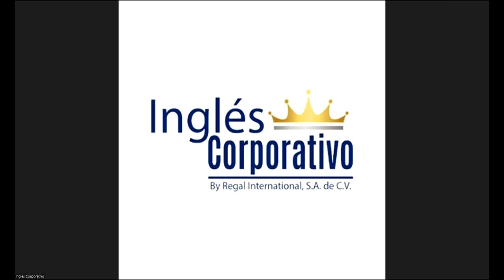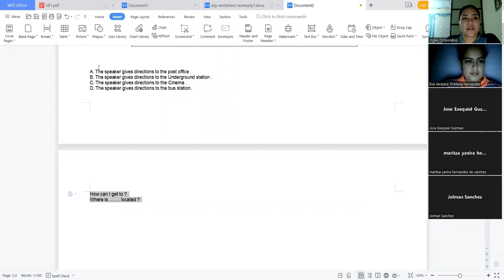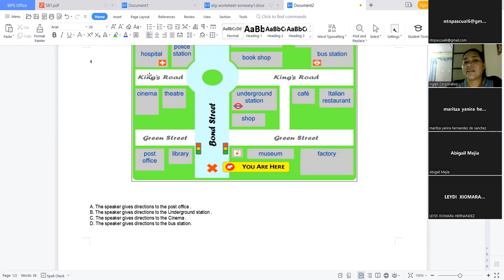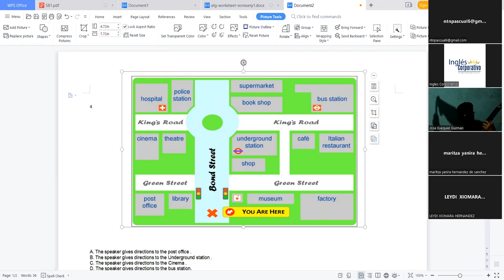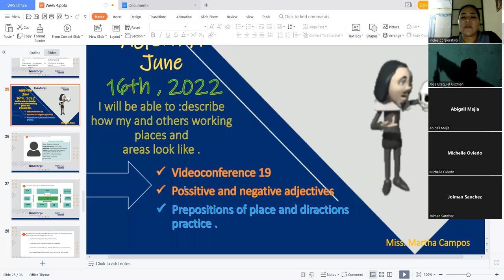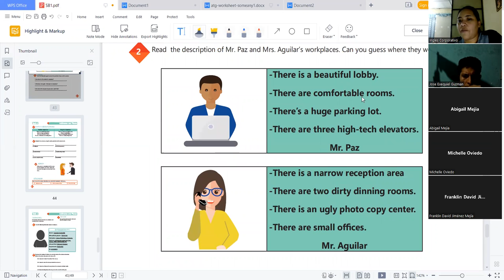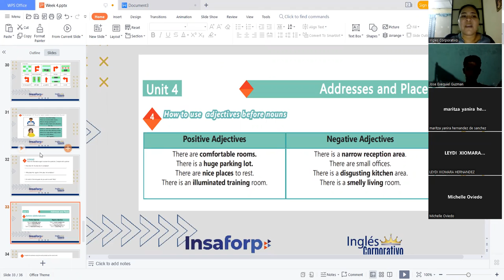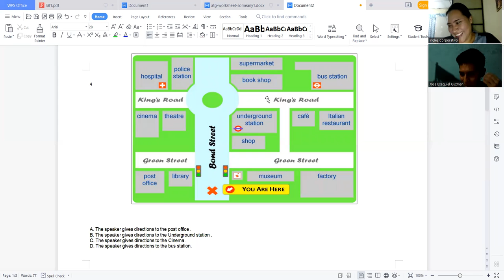Ingles Corporativo-16-06-2022-Possitive and Negative Adjectives